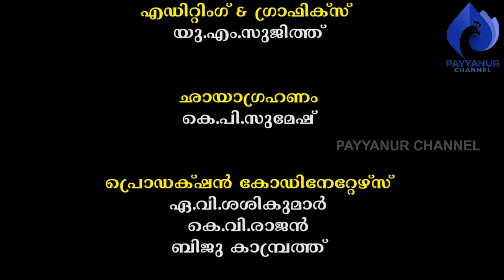കുഞ്ഞിമംഗലത്തെ വെങ്കലശില്പികൾ- മൂന്ന് I